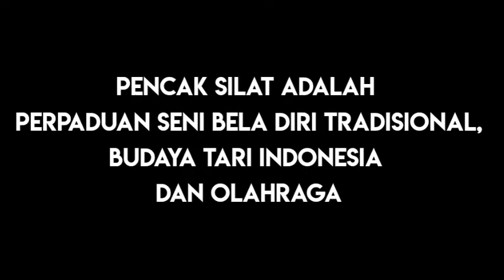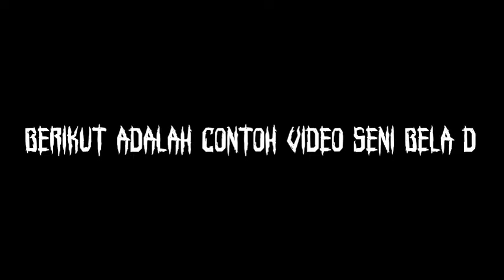Pembelajaran Seni Bela Diri Pencak Silat